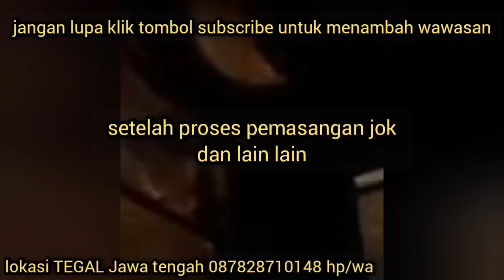Mitsubishi colt t120 tampil mewah , renovasi interior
alamat : samping persis lampu merah grogol bengkel menghadap selatan  . jln teuku cik ditiro .dukuhturi tegal
Google maps : khamim jok dan terpal
 kami hadir dengan :
*pembuat jok racing motif
*rubah bentuk jok
*service jok mobil ,
*cover Jok semi permanen
*jok Paten,
*bikin jok custom recaro
*dortrim mobil ,
*plafon mobil,
*karpet dasar
*bikin jok mobil

*terpal  baks  atau penutup baks
*pembuatan kanvas hard top,
*kap jeep mobil off road
Rabbighfir lii wahab lii mulkan laa yanbaghii li-ahadin min ba’dii innaka antal wahhaab."

Wa annahu huwa aghnaa wa aqnaa"